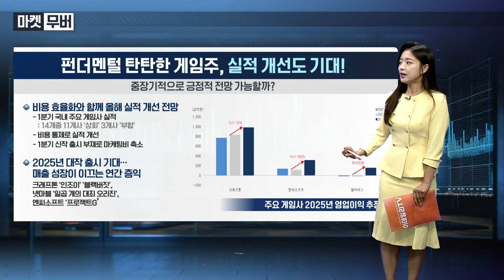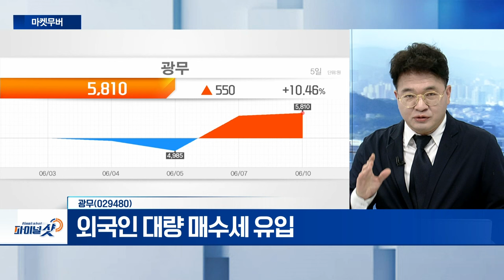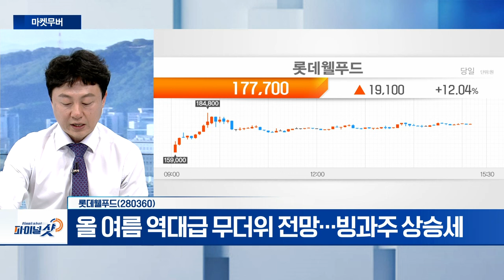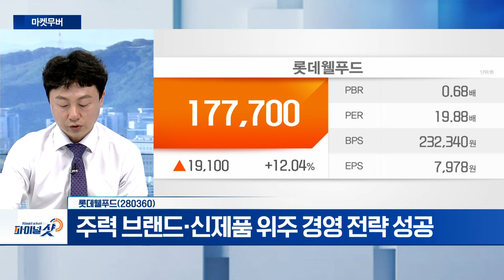성광벤드, 광무, 롯데웰푸드 | Final Shot (20240610)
- ‘시추-개발-생산’... 전공정 관 이음쇠 필요
- 국내 피팅업계 점유율 60% 확보
- 올해 피팅 수주 2,000억 전망

광무(029480)
- 엔켐‧중앙첨단소재 시너지↑
- 외국인 대량 매수세 유입

- 올 여름 역대급 무더위 전망... 빙과주 상승세
- 주력 브랜드‧신제품 위주 경영 전략 성공
- 인도 빙과 신공장 6월 완공